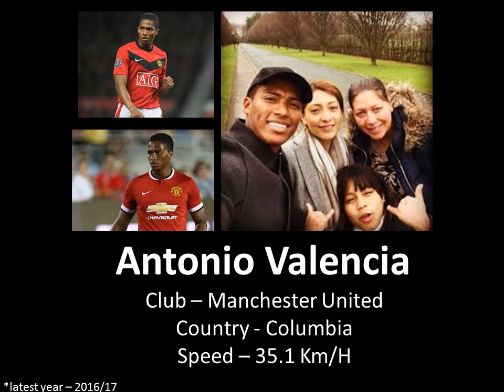Top 10 Fastest Football Players ● New Updated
Featuring incredible runs from Gareth Bale, Arjen Robben, Valancia and others